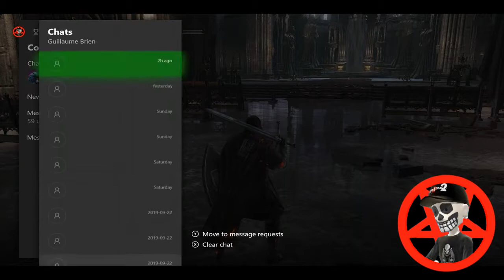Dark Souls 3 Deprived Solo Part 21